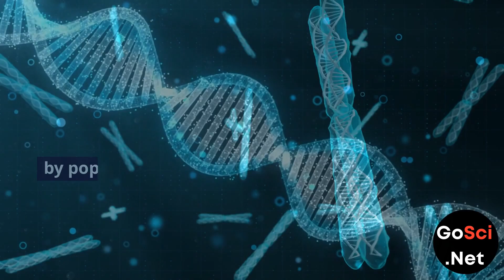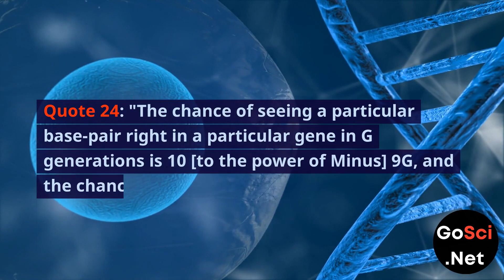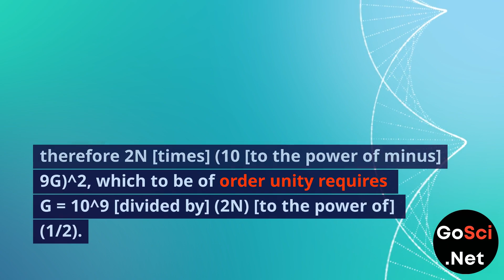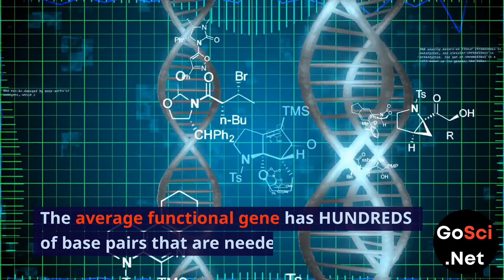Math vs Evolution 11 - Single Base Pair Limits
Mathematical Challenges to Neo-Darwinian Evolution: Debunking Naturalistic Mega-Evolution - Episode 11.

Atheist Mathematician and Scientist Dr. Fred Hoyle's Eye-Opening Insights.

The Mathematical Limits of Neo-Darwinian Evolution.

Welcome to the eleventh installment of our enlightening series on the mathematical challenges posed to naturalistic mega-evolution. Join us as we explore the thought-provoking insights of Dr. Fred Hoyle, an atheist scientist and mathematician, through his compelling quotes.

🧬 Quote 23: "Provided inferior genes are separated from a superior form by only a single base pair..."

In this quote, Dr. Hoyle presents a mathematical perspective on the limitations of neo-Darwinian evolution. He highlights that when a superior gene differs from an inferior gene by only a single base pair, large advantageous mutations can be found within a population as large as a billion in just a few generations. However, the scenario changes dramatically when more than two base pairs separate the genes. In such cases, neo-Darwinism struggles to find advantageous mutations. This aligns with our previous discussions, emphasizing that neo-Darwinism cannot create entirely new genes or body plans with significant genetic differences.

🌿 Quote 24: "The chance of seeing a particular base-pair right in a particular gene in G generations is 10 [to the power of Minus] 9G..."

Dr. Hoyle continues by discussing the probability of correcting base-pair errors through natural selection. He calculates that, for a typical mammalian population, it would require a million generations to correct a gene with a 2-base-pair error. However, this lengthy timeframe allows for the accumulation of countless other mutational errors. This realization underscores the impossibility of neo-Darwinism generating entirely new genes or complex functional structures over the course of evolutionary history.

Dr. Fred Hoyle's mathematical insights provide a critical perspective on the limitations of neo-Darwinian evolution. While the theory may account for micro-evolution within species or genera, it falls short when explaining the emergence of entirely new genes or higher taxa.

In conclusion, this video highlights the importance of Dr. Hoyle's mathematical contributions in shedding light on the challenges faced by naturalistic explanations for life's origin and evolution. Your support fuels our exploration of the complexities of our world.